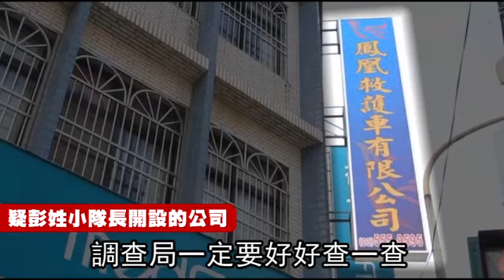消防小隊長涉變賣設備拉同事開私人救護車牟利--蘋果日報20151218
【楊勝裕、黃羿馨╱新竹報導】新竹縣消防局一名小隊長，涉嫌私下兼差經營民間救護車公司，以職務之便將報廢的救護設備轉賣，還找來警消同仁開救護車兼差牟利，離譜行徑遭民眾檢舉，廉政署與新竹縣調站昨約談小隊長與其女友，漏夜進行偵訊。
廉政署調查，涉販售報廢裝備圖利的彭江達（四十七歲），現擔任新竹縣消防局教育訓練科小隊長，疑利用女友彭綺雯當人頭，非法兼差經營鳳凰救護車公司遭民眾檢舉。

消防小隊長涉變賣設備
拉同事開私人救護車牟利
台灣人很有愛心
捐贈了很多救護車
但新竹消防局這名彭姓小隊長
居然涉嫌把報廢的救護車內設備
轉手變賣
這些救護車上的氣瓶
擔架等急救設備
依規定超過7年使用期限後
都會歸為報廢物品
但他竟將堪用品據為己有
轉賣謀利
甚至涉嫌在外
開設私人救護車公司
還找來
線上的消防員
利用下班時間
到他的私人公司兼差
開民間救護車
真是囂張大膽
昨天遭到調查局約談

年限到我們要報廢
原來車上的東西
它只會是一個備品
這些東西都沒有列財產
有可能在分隊裡面保管
也許有些都已經報廢掉了
流出去了

喔
原來這些東西都沒有列為財產
才讓這個彭小隊長有機可乘
調查局一定要好好查一查
若真是如此
就太對不起捐贈救護車的
愛心民眾了
動新聞 新竹報導